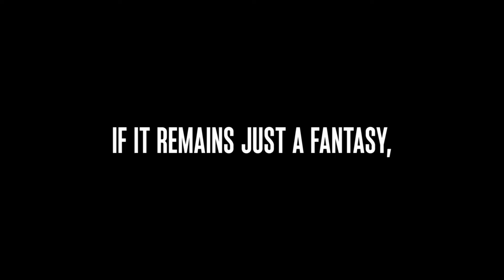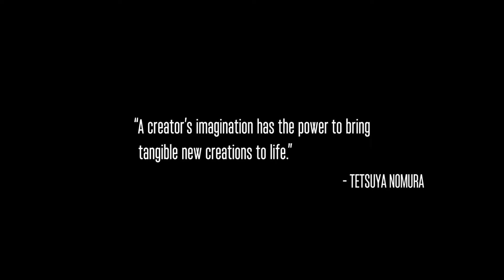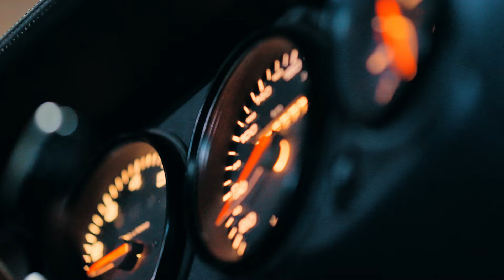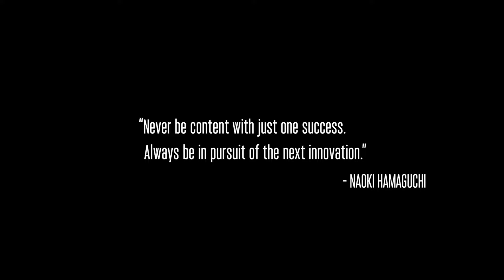FINAL FANTASY VII REBIRTH x Porsche – Inspirés par leurs rêves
Le rêve se perpétue et nous conduit toujours plus loin.

Découvrez les commentaires des créateurs de FINAL FANTASY VII REBIRTH dans ce court métrage réalisé à l'occasion du partenariat entre le constructeur d'automobiles de sport Porsche AG et SQUARE ENIX.

Tetsuya Nomura (directeur créatif), Yoshinori Kitase (producteur) et Naoki Hamaguchi (directeur) arpentent les rues de Tokyo au volant de deux Porsche 911 emblématiques : un modèle classique de 1997, sorti la même année que le jeu FINAL FANTASY VII d'origine, et le dernier bolide de 2024. Ensemble, ils reviennent sur l'impact de FINAL FANTASY VII et leur ressenti alors qu'ils traçaient leur propre route pour créer ce RPG révolutionnaire.

Jouez à la démo de FINAL FANTASY VII REBIRTH sur PS5. Téléchargez-la sur le PlayStation® Store. [link]

FINAL FANTASY VII REBIRTH sortira le 29 février 2024.

911 Carrera GTS (WLTP): Fuel consumption combined in l/100 km: 11,4 - 10,4 (WLTP); CO2 emissions combined in g/km: 258 – 236; CO₂ class: G; status: 03/2024

Qu'est-ce que FINAL FANTASY VII REBIRTH ? Le voyage vers l'inconnu continue... Après avoir échappé à la cité dystopique de Midgar, Cloud et ses amis se lancent dans un voyage à travers toute la planète. De nouvelles aventures les attendent ! Galopez à dos de chocobo à travers des plaines herbeuses et explorez des environnements immenses.

Si vous êtes impatient de plonger dans la trilogie du projet de remake de FINAL FANTASY VII, le Pack double qui contient FFVII REBIRTH et FFVII REMAKE INTERGRADE, la version enrichie aux graphismes sublimés du premier jeu de la série, est disponible en précommande.